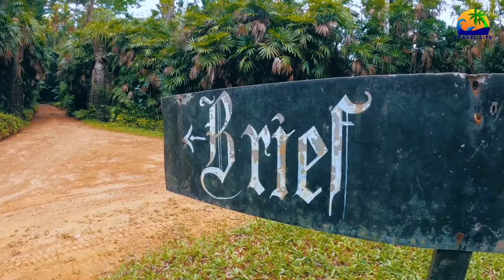Top 10 places in Sri lanka for ONE DAY Trip | දවසේ Trip එකකට ලස්සනම තැන් 10 | Travel Life | 2021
CAMERA GEAR
📸 Main camera : Gopro Hero 09 Black
📸 Main camera: Huawei Y9 prime
✨ Microphone: Boya BY M1 MIC
🎬 Edited by me on Adobe Premiere Pro 2020 & Adobe Photoshop

✨  මෙහි ඇතුළත් ඇතැම් රූප රාමුවල අයිතිය එහි පළමු අයිතිකරුවන් සතුය.